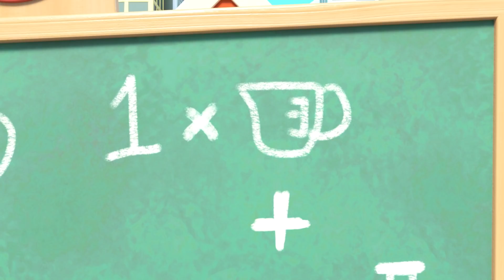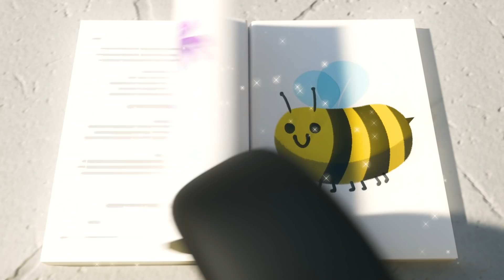L'Isola Del Tesoro | + 30min Go Buster in Italiano - Canzoni per bambini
Goditi questo fantastico video per bambini “L'Isola Del Tesoro” e tante altre filastrocche da cantare e imparare con Buster.

Buster il supereroe, l’autobus più piccolo in città, ma il più coraggioso! Buster è un piccolo birichino e mette il divertimento davanti a ogni cosa appena noiosa. Non sempre riesce a vedere le conseguenze nelle sue azioni, ma fortunatamente ha degli amici che possono mostrargli una soluzione.

L'Isola Del Tesoro 00:00
Buster, Il Vento e Il Giocattolo Perduto 02:10
Buster Va Alla Festa Di Compleanno 04:12
Cinque Anatroccoli da Salvare 06:16
Il Dentino Dondolante Di Halloween 08:20
Buster e il Gioco di Società 10:22
Dov'è Buster? 12:22
Bandito Il Bus Si Sente Solo 14:25
Buster E La Guerra Con I Palloncini D'Acqua 16:27
Buster E La Zucca In Fuga 18:31
Il Cannone Dei Colori 20:33
Il Rientro A Scuola: Gli Incidenti Capitano 22:34
Buster: Amo La Mia Mamma! 24:36
Il Primo Pigiama Party di Buster 26:30
Il Grande Litigio di Buster e Scout 28:36

Go Buster incoraggia l'apprendimento, la creatività e il divertimento! Impara colori, forme e numeri con i nostri amati personaggi! Canta e guarda alcune classiche filastrocche, canzoni e video originali!